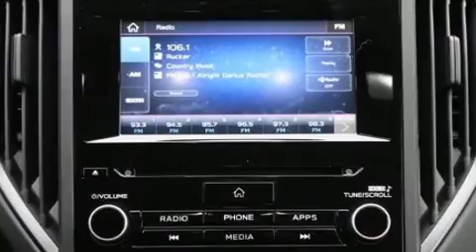2021 Subaru Crosstrek Sport in Milwaukee, WI 53221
Climb inside the 2021 Subaru XV Crosstrek. Under the hood you'll find a 4 cylinder engine with more than 170 horsepower, and for added security, dynamic Stability Control supplements the drivetrain. It's equipped with tons of terrific amenities, but it won't break your budget. Like heated seats, a tachometer, a built-in garage door transmitter, a trip computer, telescoping steering wheel, heated door mirrors, lane departure warning, and much more. You and your passengers will enjoy the stereo system, which includes a CD player with MP3 capability, and 6 well positioned speakers. Subaru also prioritized safety and security with features such as: dual front impact airbags with occupant sensing airbag, front side impact airbags, traction control, anti-whiplash front head restraints, ignition disabling, an emergency communication system, and 4 wheel disc brakes with ABS. Brake assist technology provides extra pressure when applying the brakes. Our knowledgeable sales staff is available to answer any questions that you might have. They'll work with you to find the right vehicle at a price you can afford.